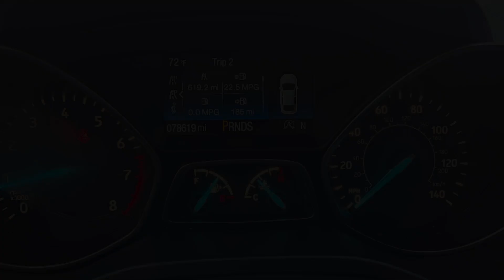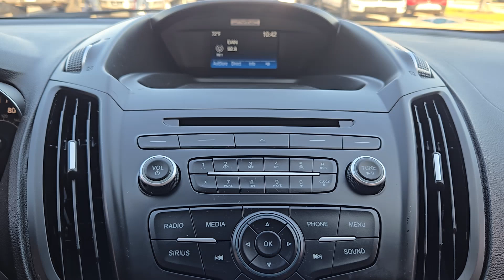2017 Ford Escape Houston, Jersey Village, Mission Bend, Bellaire, Missouri City TX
Pre-Owned 2017 Ford Escape  available at Mac Haik Ford Houston located in 10333 Katy Fwy, Houston, TX, 77024. Servicing the Houston, Jersey Village, Mission Bend, Bellaire, Missouri City area.

Take a moment to check out the  2017  Ford Escape. Get all the tools you need to make adventures comfortable and stress-free with this capable, comfortable Escape This compact crossover delivers safety, convenience, versatility, and a smooth, relaxing driving experience, so all you need to do is enjoy the ride.  Take the stress antidote. Get into this comfortable, capable Escape, relax, and enjoy the journey. Come in for a fun and easy test drive. Our team will make it the best part of your day.